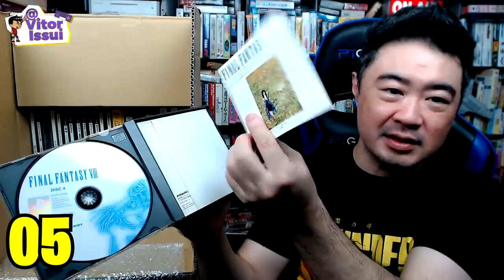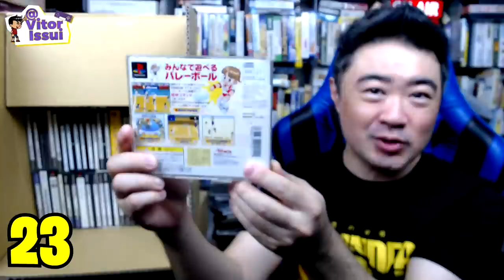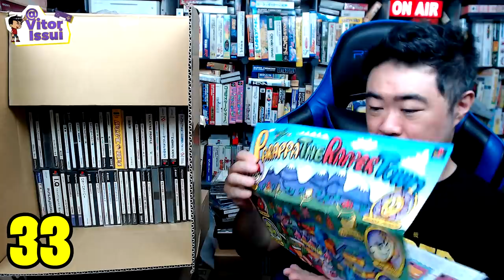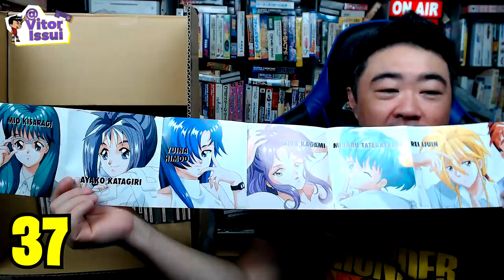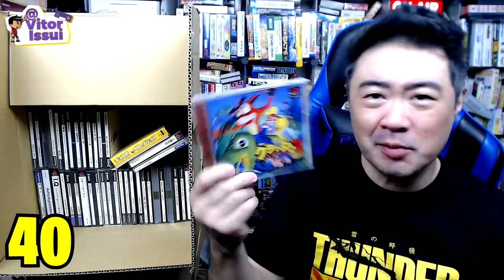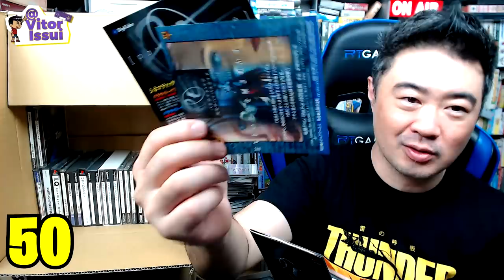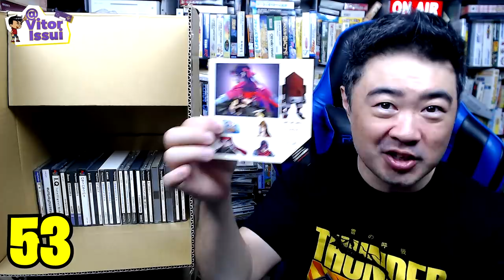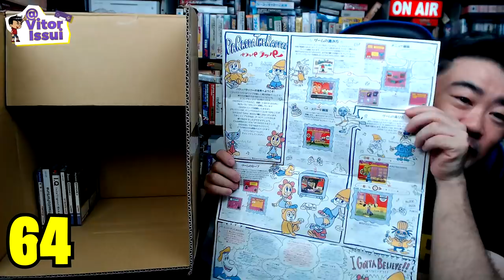Muito LIXO e Alguns CLÁSSICOS de Playstation